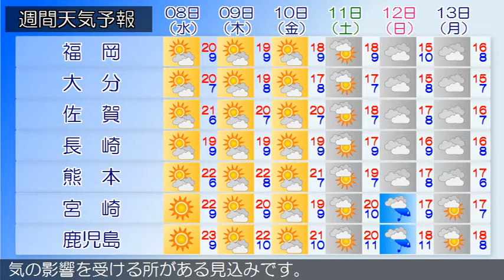2020/04/06 九州地方の天気予報 夕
福岡県では、８日まで空気の乾燥した状態が続くため、火の取り扱いに注意してください。筑豊、筑後地方では、７日朝は霜に対する農作物の管理に注意してください。福岡県は、高気圧に覆われて晴れています。６日は、高気圧に覆われて晴れとなりますが、気圧の谷の影響により夜遅くから曇りとなるでしょう。薩摩、大隅地方では、８日まで空気の乾燥した状態が続くため、火の取り扱いに注意してください。九州南部・奄美地方は、晴れや曇りとなっています。九州南部は、６日は高気圧に覆われますが、次第に気圧の谷や湿った空気の影響を受けるでしょう。７日は高気圧に覆われますが、はじめ気圧の谷や湿った空気の影響を受ける所がある見込みです。